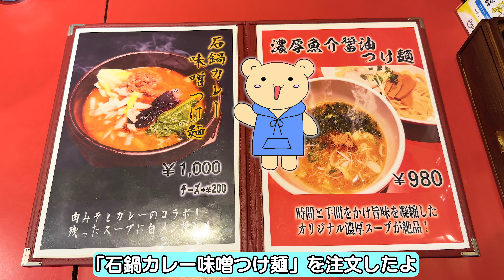〈まろやか坦々〉オリジナリティ溢れるつけ麺！【浅草製麺所】